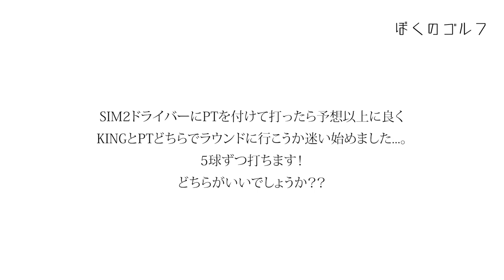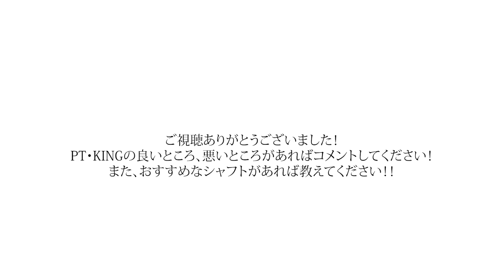やっぱりシャフトはPTなのかな？？【テーラーメイド SIM2ドライバーにTour ad PT付けて打ってみた！】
前のエースシャフト「Tour ad PT」を久しぶりに付けて打ってみました！
感触は非常に良く、現エース「KING」と迷ってます...。
どうしましょうか...？